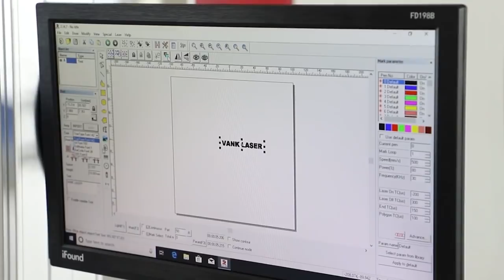Vank Fiber Laser Marking Printing Machine 30W 50W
applications for metal materials laser mark

metal laser engraving machine